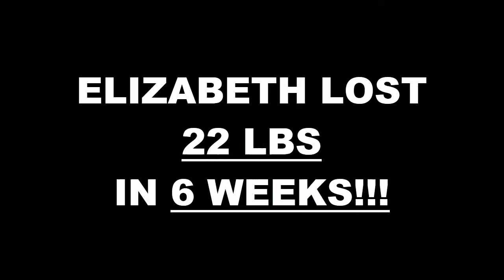Monterey Weight Loss Fitness 6 Week Challenge Results - Elizabeth G.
We will now check the result of Elizabeth's 6 week weight loss challenge!